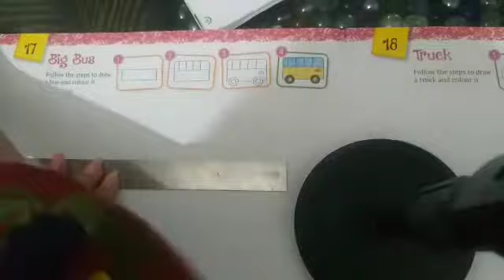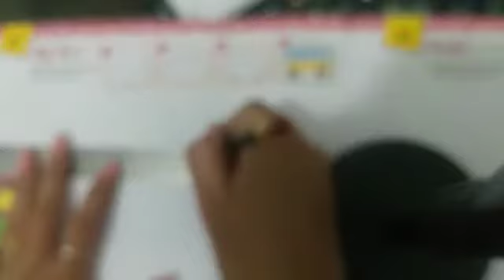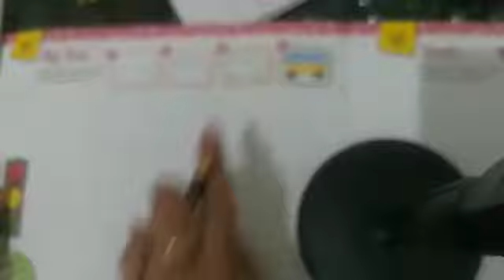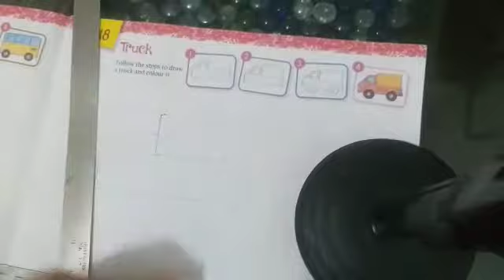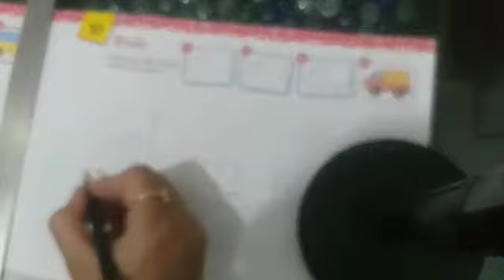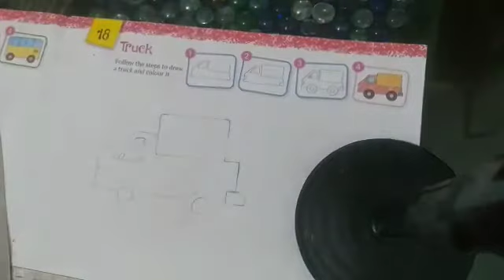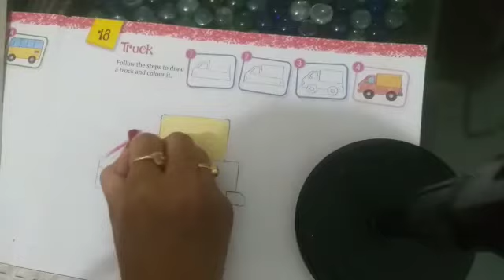Class-1st Subject-Drawing Topic- Draw a Big Bus and Truck